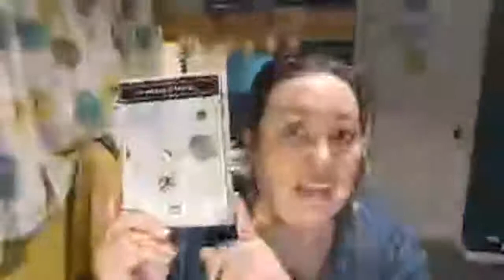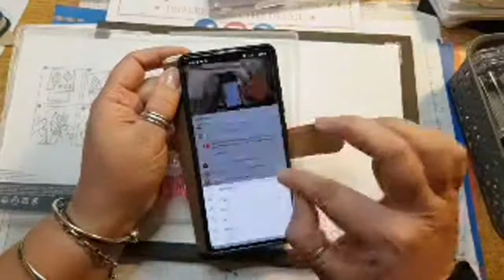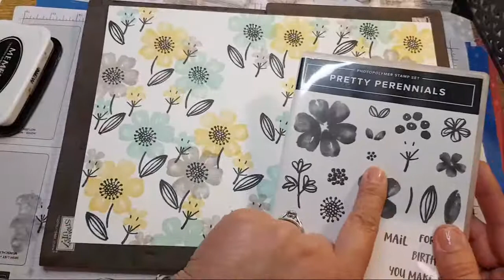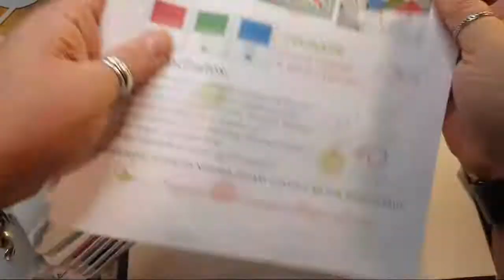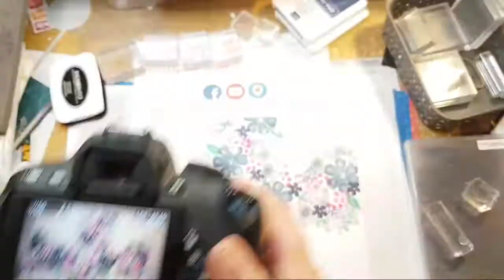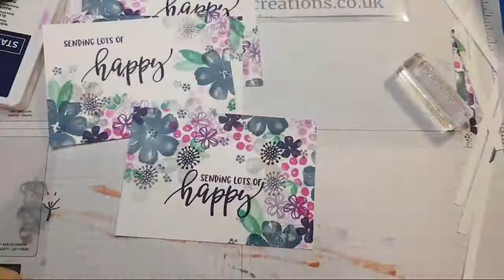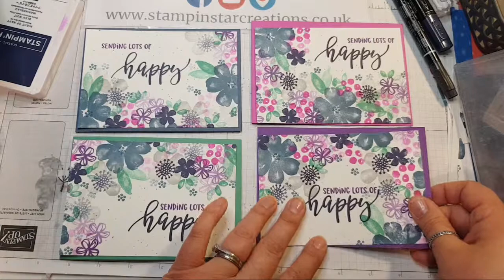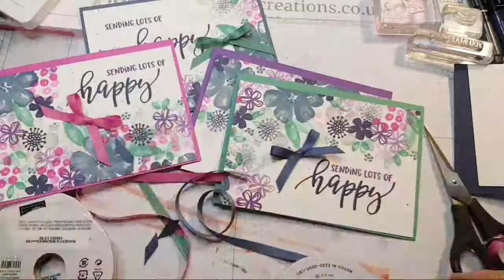🔴pretty Perennials, Curtains! Stampin Up